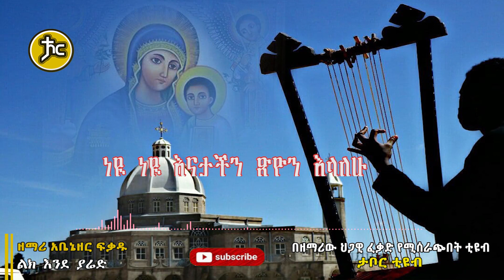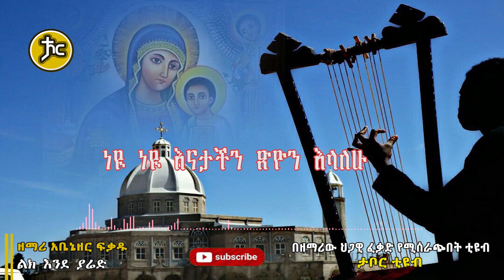ዘማሪ አቤኔዘር ፍቃዱ new Ethiopian Mezmur 2021